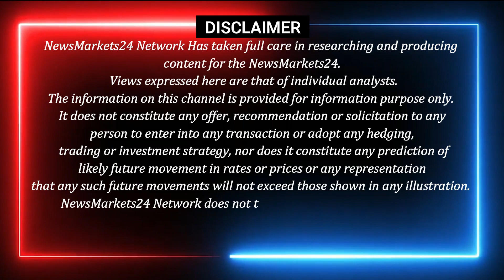11-मार्च-2023 आज का लोहा का रेट | लोहा सरिया के बाजार में तेजी कब ? | Scrap Price | NewsMarkets24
11-मार्च-2023 आज का लोहा का रेट | लोहा सरिया के बाजार में तेजी कब ? | Scrap Price | NewsMarkets24

In this video, we'll discuss the scrap price in India. Specifically, we'll look at the current price of steel in India and how it's changed over the past few days. We'll also discuss the latest rumor about the price of steel in India and how accurate it might be.

So if you're looking for the latest information on the scrap price in India, then this is the video for you! We'll provide you with the latest information on the price of steel in India so that you can make an informed decision when it comes to buying or selling scrap.

For live rate UPDATE.Download App  Link Given Below
Android

YOUR QUERY
RAIPUR INGOT
MANDIGOVINDGARH INGOT
MANDIGOVINDGARH LOHA BHAV
LOHA BHAV
INGOT RATE
LOHA PRICE
Daily Ingot rate
Billet rate
Old Scrap
NewsMarkets24
लोहेकारेट
आजकालोहेकारेट
steelprice
steelrate
steelprices
Billet rate
Ingot rate rojana
Tmt rate
Ingot Rate
Aaj Ka Lohe Ka Rate
INGOTRATE
AAJKALOHEKABHAV
dailyingotrate
daily ingot price
ingot
billet
mandi govindgarh
Ingot Rates
Steel Price
Scrap Rates
Daily ingot Rate
scrap rates
Daily steel price
newsmarkets24
12 एमएम सरिया का क्या रेट है?
4 सूत की सरिया का क्या रेट है?
3 सूत की सरिया का वजन कितना होता है?